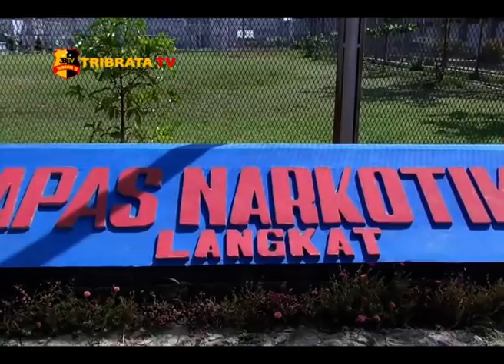25 WARGA BINAAN TAHANAN LAPAS LANGKAT KELAS III DAPAT PEMBEBASAN BERSYARAT